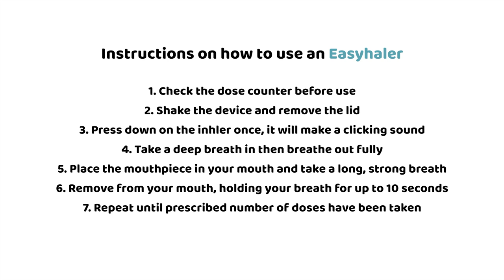Beat Asthma - how to use an Easyhaler